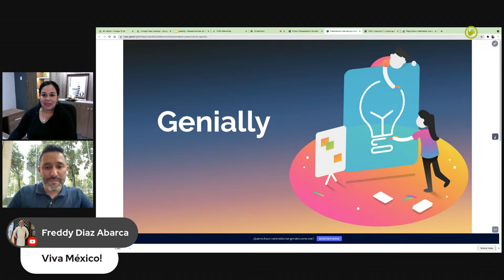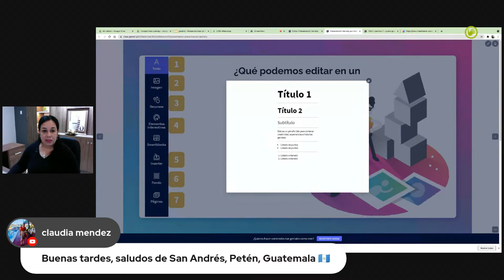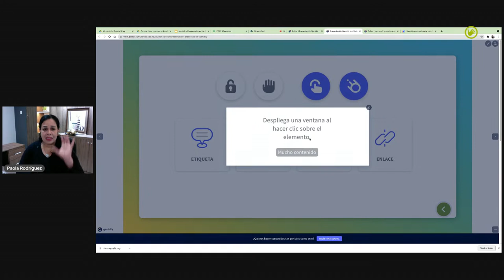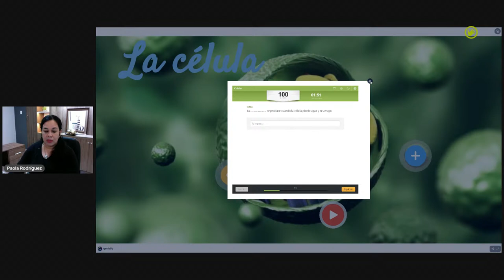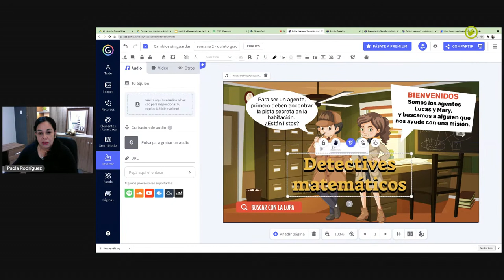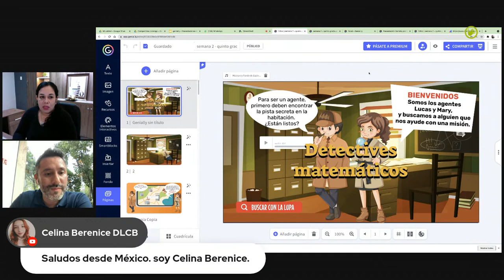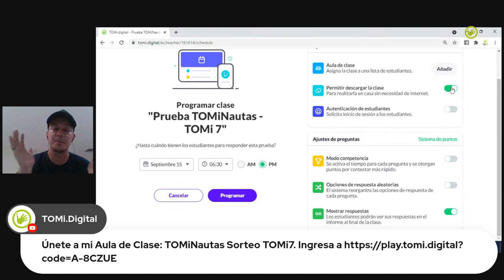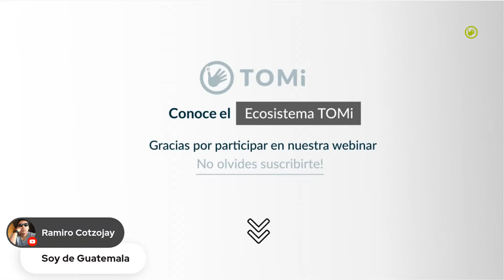Certificación Mineduc - TOMi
Inicia la tercera fase de certificación internacional con Mineduc Guatemala y TOMi, son 4 sesiones los miércoles en las que podrás aprender, obtener accesos a plataformas y aplicaciones de manera gratuita y certificarte al terminar.